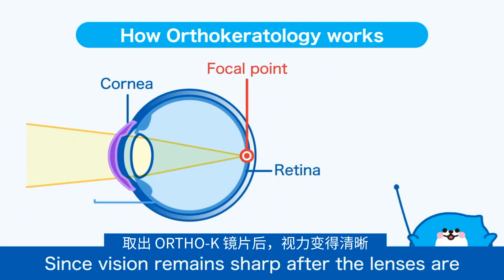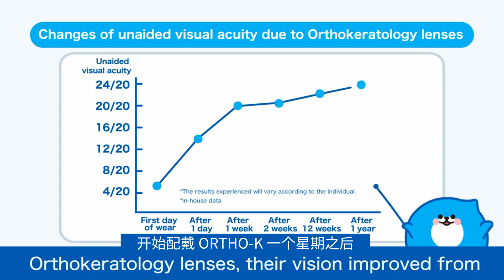睡觉就能调整近视的 「Ortho-K 角膜塑形术」 Orthokeratology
Orthokeratology is a 「Corneal Reshaping Treatment」.
Wake up and no need to grab your glasses anymore!

一觉醒来就可以不需再戴眼镜！
Ortho-K 角膜塑形术， 比 牙齿塑形 更简单快速!

✅ Non surgery;   无手术风险
✅ Myopia control;  矫控近视
✅ Repeatable if eye power changes;  如度数改变可重新调整

「 𝐒𝐩𝐞𝐜𝐢𝐚𝐥𝐭𝐲 𝐎𝐩𝐭𝐨𝐦𝐞𝐭𝐫𝐲 𝐂𝐥𝐢𝐧𝐢𝐜 」👁️‍🗨️
▪️Eye Health Examination
▪️Orthokeratology / Myopia Control
▪️Specialty Contact Lens Dispensary
▪️Prism Lens Dispensary
▪️Squint / Binocular Vision Management

🏠 Arena Curve, Bayan Lepas, Penang